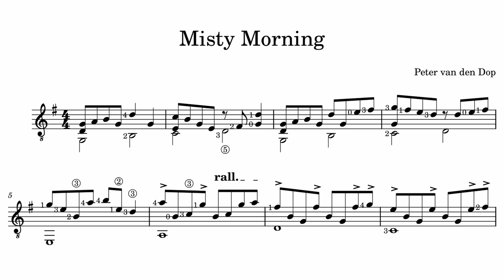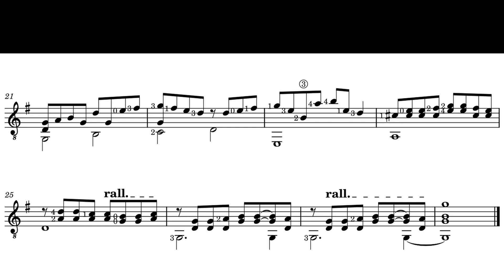14. Misty Morning (score version) - Easy pieces for classical guitar - Peter van den Dop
Track 14 from my new album 'If my muse could fly', composed and played by Peter van den Dop. Score is also available at scoreexchange.com